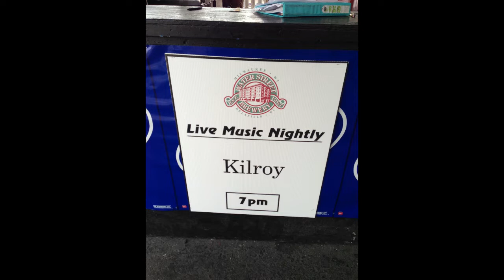Kilroy Promo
Kilroy is a Southeastern Wisconsin based variety cover band, playing rock covers from the 70s on through today.  Available for clubs, festivals, and private parties...looks up